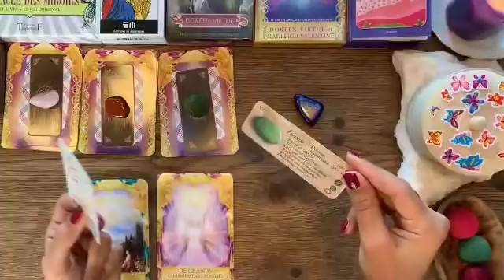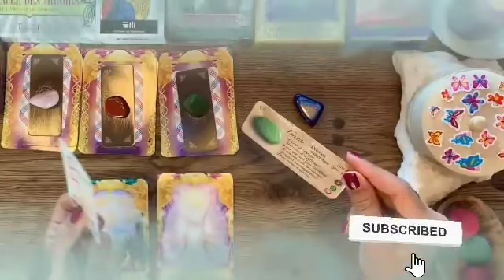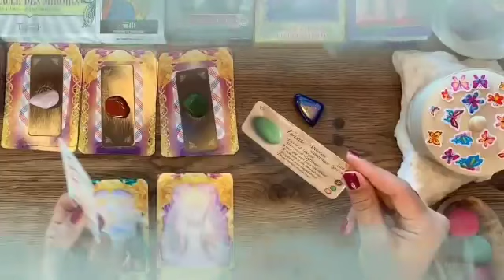برج السرطان ♋ الشريك بيشتاق لك♥️عاوز يكمل معاك🤭لا في طرف ثالث💔